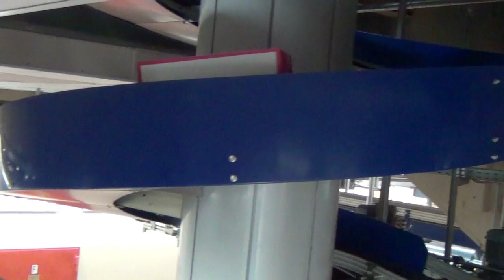Apollo Spiral Conveyor Spiral spanning three production levels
Apollo Spiral Conveyor - Spiral spanning three production levels with an induction conveyor. Multiple product handling delivering to palletizing area on ground level.